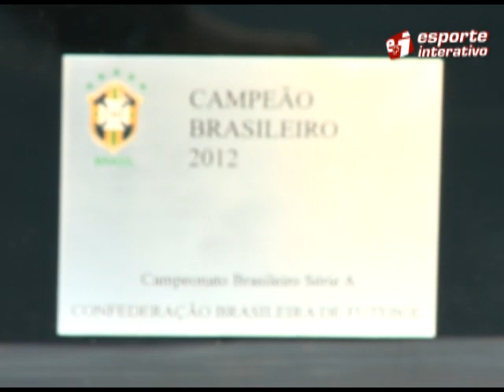FLUMINENSE COMEMORA TÍTULO BRASILEIRÃO 2012